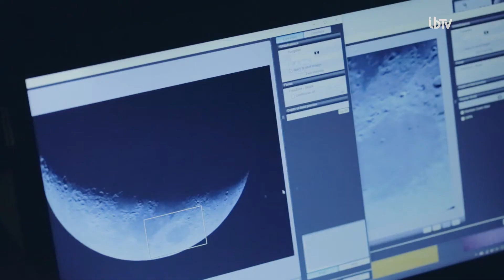IBTV - Grupo do Polo Astronômico fotografa os astros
Para participar, basta ter conhecimento de fotografia, uma boa câmera fotográfica e interesse por astronomia.